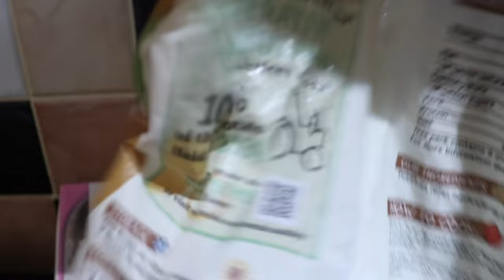My First Vlog! 🎥 1 MILLION SUBSCRIBER SPECIAL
My new years resolution is to start sharing more of my daily life with you 🙌🏻🎥😁

I'm thinking next video could be a Q&A or another BTS. ☺️